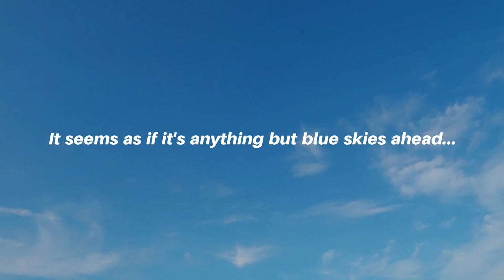Blue Skies by T.C. Boyle | Official Audiobook Trailer (Coming Soon)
Blue Skies
Written by: T.C. Boyle
Performed by: Alyssa Bresnahan
Published by: Recorded Books

From bestselling novelist T. C. Boyle, a satirical yet ultimately moving send-up of contemporary American life in the glare of climate change.

Audiobook coming 5.16.23